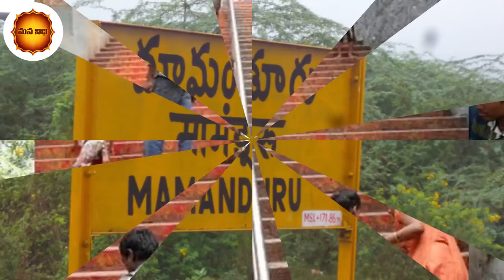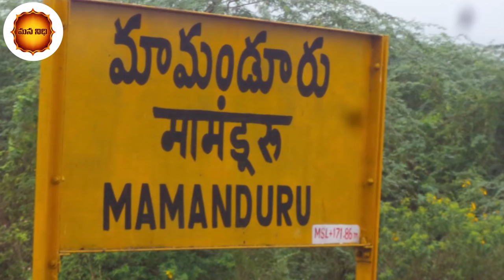తిరుమలకు 8 రహస్య మార్గాలు ¦ Mana Nidhi | Tirumala Interesting Facts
తరుమలకు  8 రహస్య మార్గాలు ¦ Mana Nidhi | Tirumala Interesting Facts